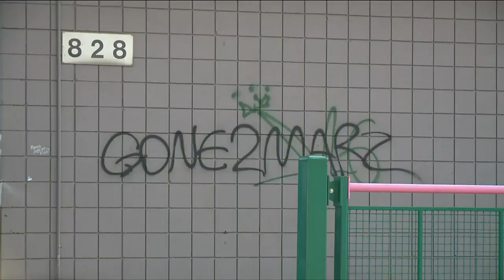Downtown Anchorage sees spike in graffiti vandalism